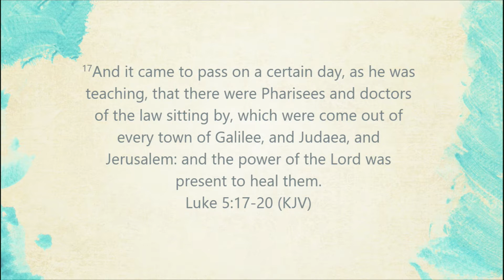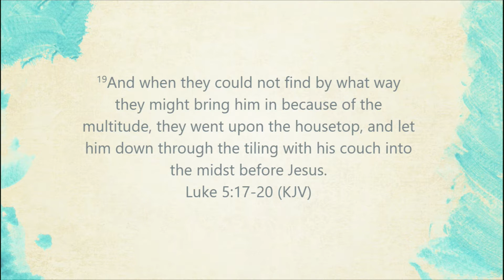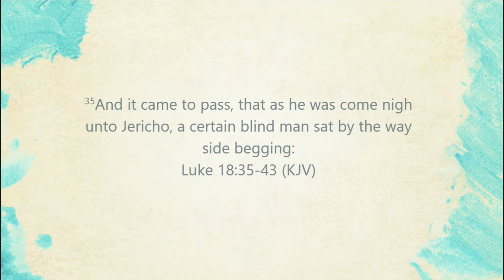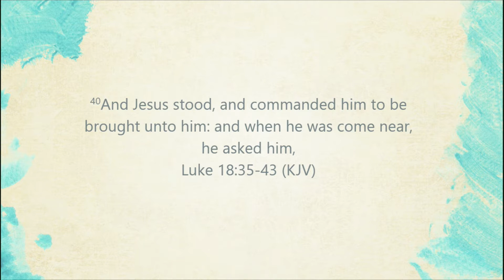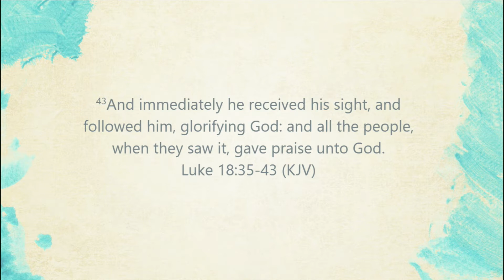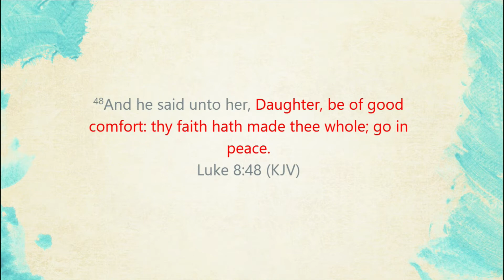He Saw Their Faith/ Pastor David Robinson